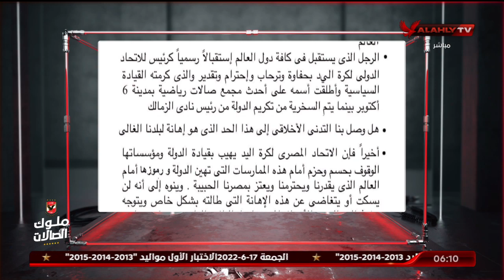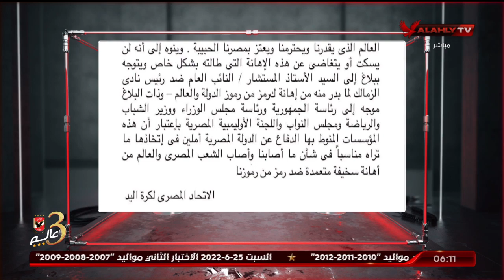احمد سمير عن بيان اتحاد كرة اليد " هل اصبحت القاعدة هى البلطجة والاساءة لـ رموزنا واساطيرنا "